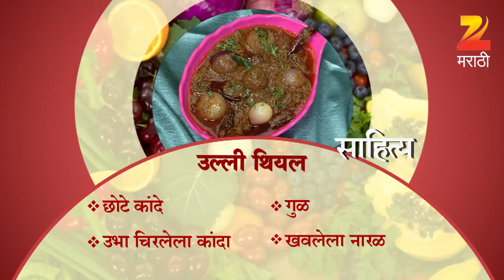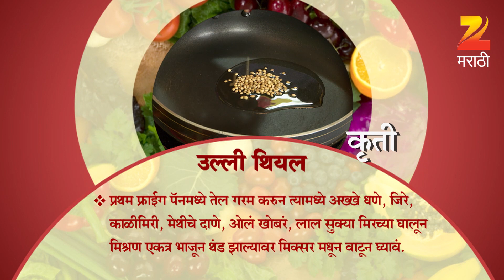Ep 2274 | Aamhi Saare Khavayye - Zee Marathi Serial -Watch Full Series on Zee5 | Link in Description